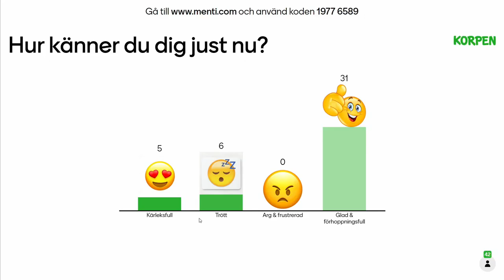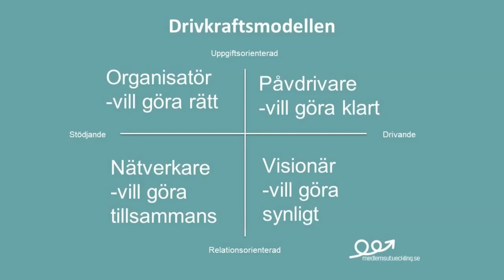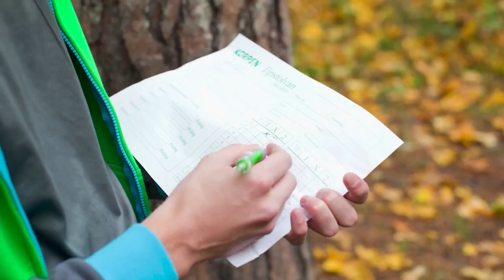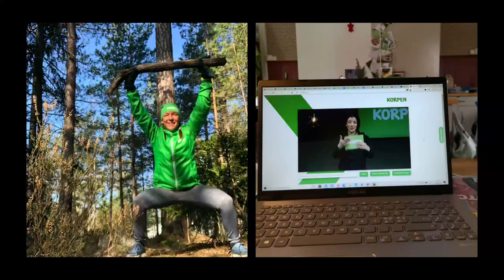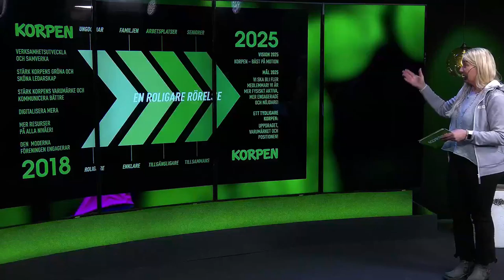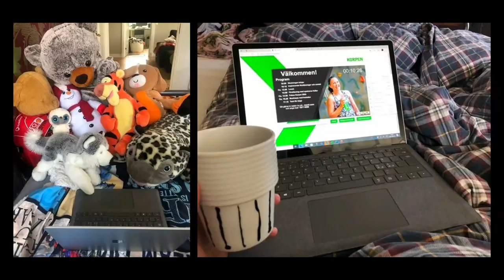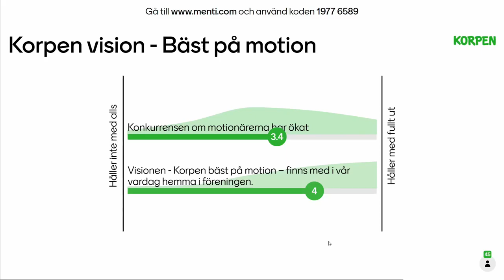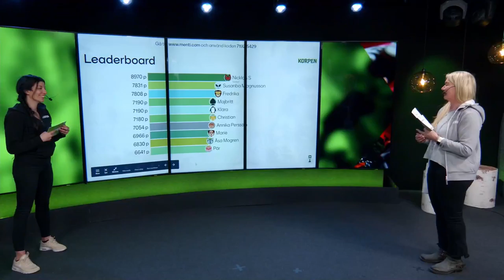Korpens digitala mötesplats 2021 | Korpen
Den 27 mars 2021 arrangerade Korpen Svenska Motionsidrottsförbundet en digital mötesplats med temat engagemang. En dag av nätverkande, inspiration, gemenskap och glädje.

Inspelade intervjuer varvades med snack i studion, inspirerande föreläsningar, filmer, mindre gruppsamtal, tävlingar och såklart träning!